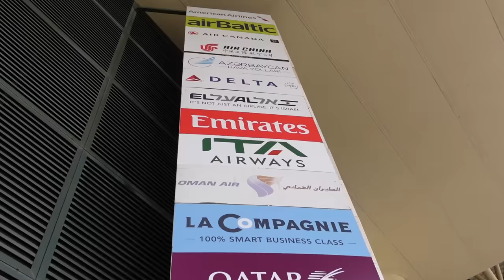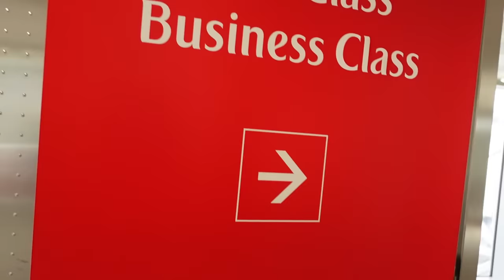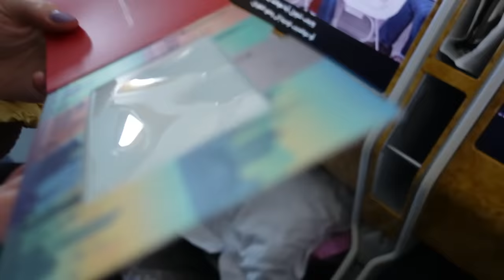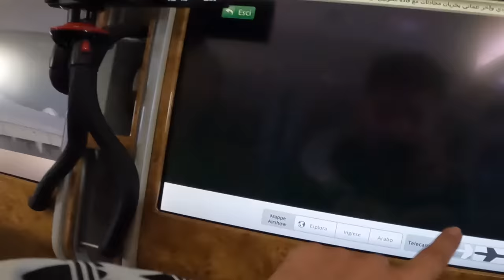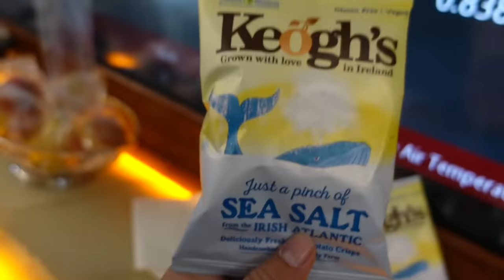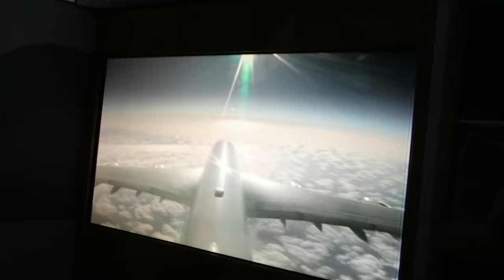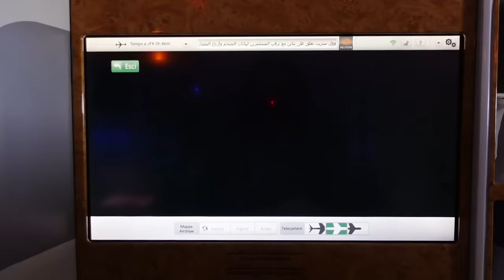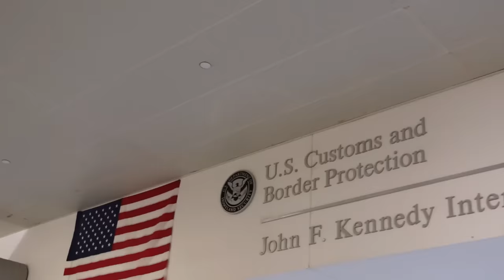VOLIAMO PER LA PRIMA VOLTA IN BUSINESS CLASS EMIRATES- ANDIAMO IN AMERICA!!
Si parte, direzione America,New York! Partiamo per la prima volta con un volo Emirates Business Class, un viaggio pazzesco!!
NUOVE DATE SPACE FAMILY:
Ci vediamo il 23 Aprile al centro commerciale I MARSI ad Avezzano(AQUILA) alle 17.00
Ci vediamo il 7 Maggio a Fiabilandia Rimini ore 11.00